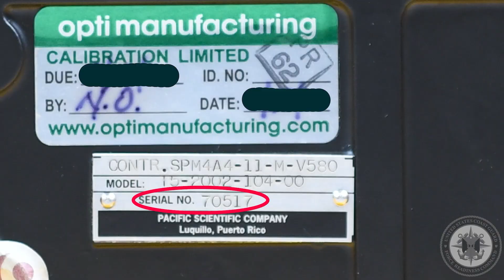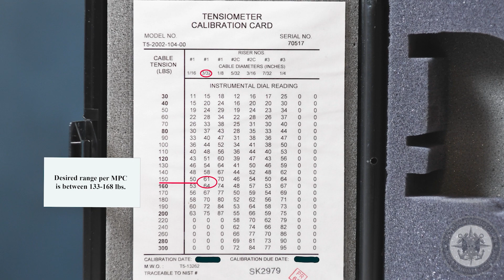CGHowTo Cable Tension Adjustment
U.S. Coast Guard technique on how to adjust cable tension.